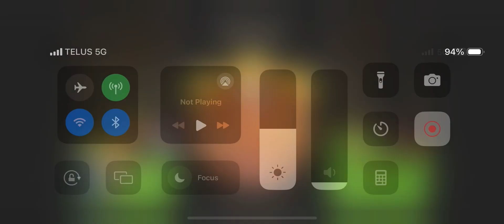Angry bird epic cave 8-1 ( training)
Need to get the level up to go back to cave 11-8